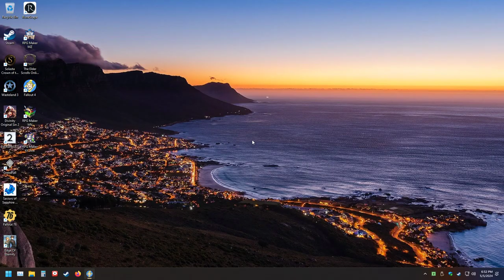LonewolfLegendOfficial's Epic Fallout 4 Gaming Journey